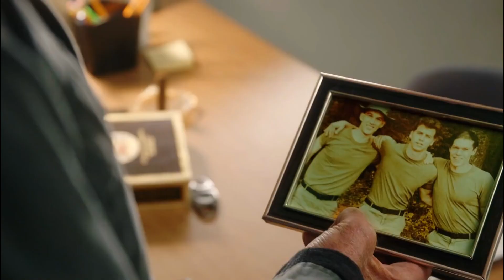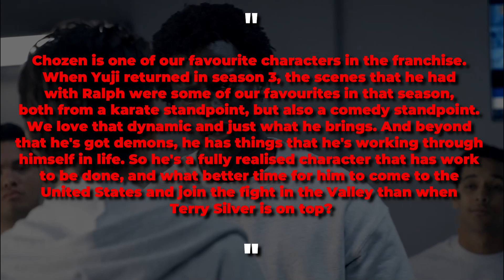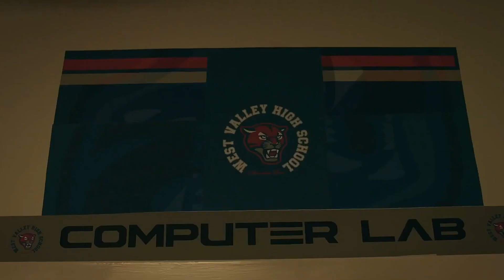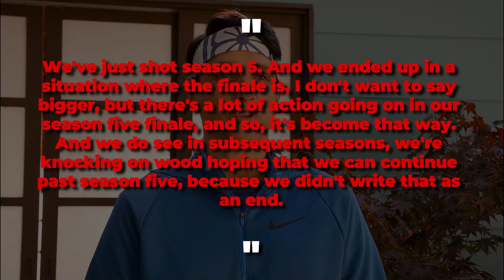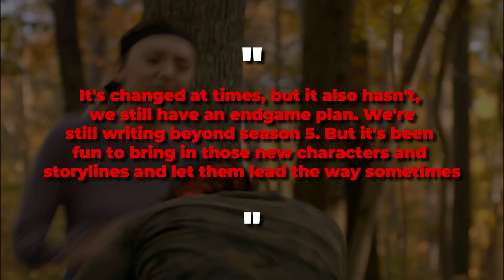COBRA KAI 2022 Will Be Different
The 5th season of Cobra Kai is fast approaching, and if we're being honest here, it's not coming fast enough. But on the bright side, we can at least use the time we have before its release, to talk about our hopes and expectations for it. Which is why today, I'll be taking you through everything we know so far about Cobra Kai season 5. Now with that said, let's get into the video.

TRENDING PLAYLISTS YOU SHOULD SEE